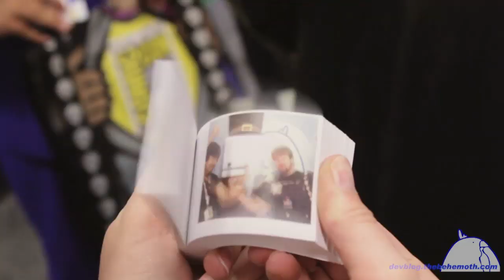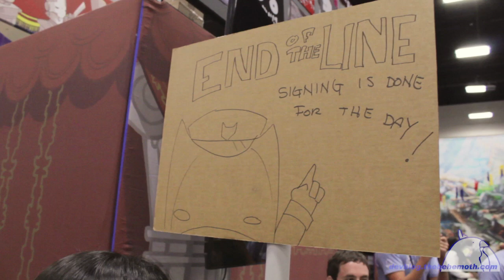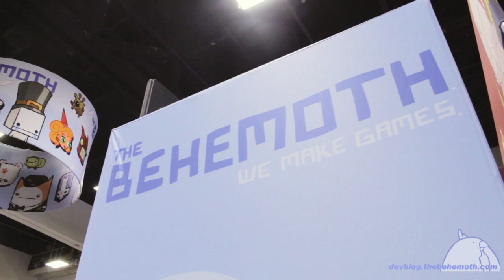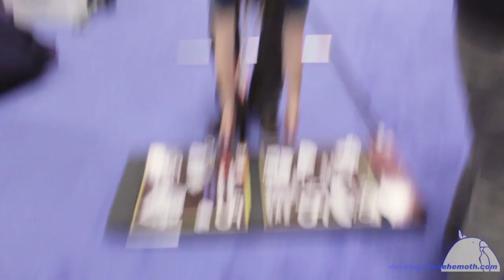The Behemoth Comic Con 2013 - Finale Video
The epic conclusion of booth 229 at Comic Con International 2013! We feature footage from  our flip book station, Hatty with fans and our tear down of the booth. Watch to the very end for a special Tom Fulp moment.